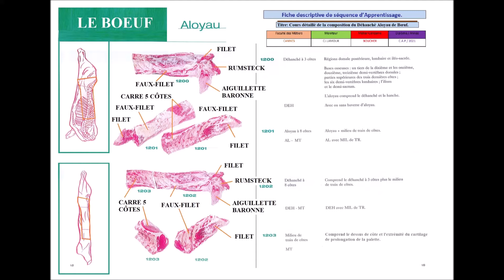Boucherie - Roastbeef / Rosbif.